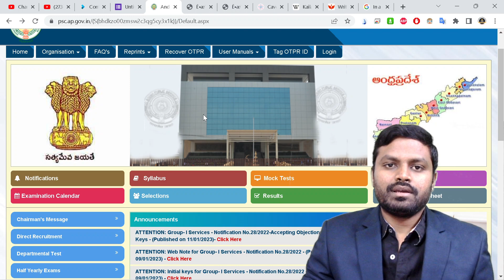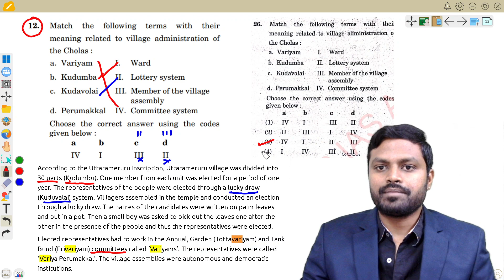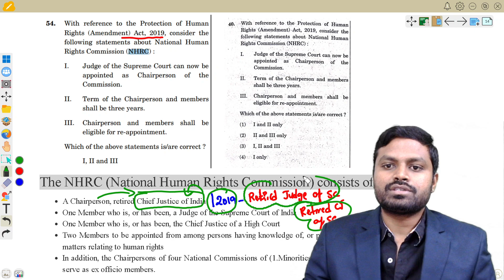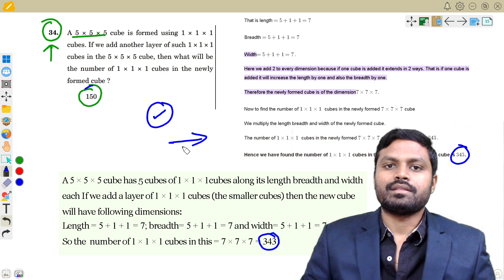APPSC GROUP 1 key objections